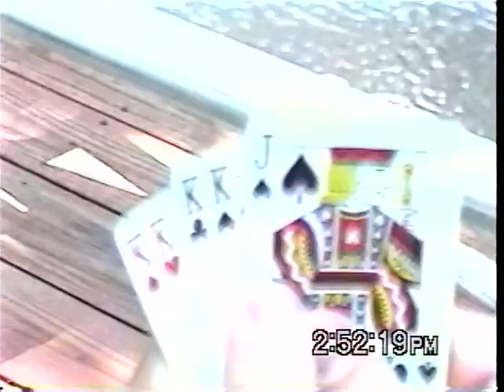Analog 20181007 1636